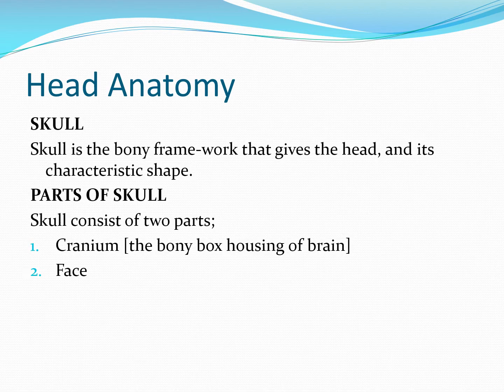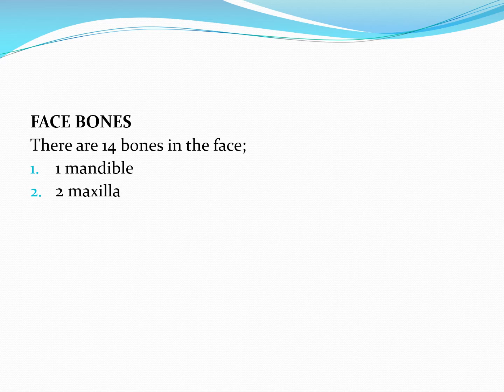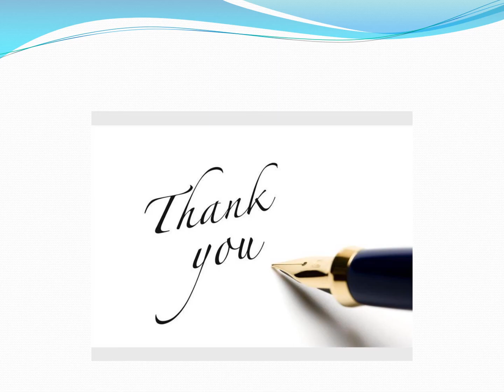Head Anatomy.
Hello students. Assalam o alaikom, wellcome in study house with expert.